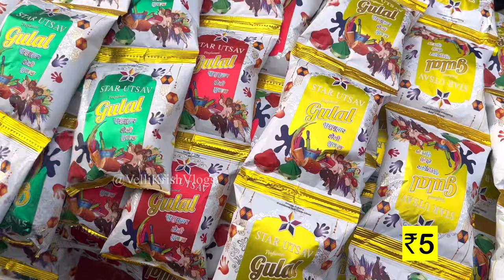सदर बाज़ार होली सेल सब कुछ सस्ता हो गया फटाफट लूटो😍, Sadar Bazar Cheapest Holi Market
Address:- near metro
Tishazari
Pulbangash
Rk ashram

Sadar Bazar
Sadar Bazar Sunday patri market
Sadar Bazar Holi sale
Sadar Bazar Holi collection

holi colours
holi market 2024
holi market sadar bazaar
sadar bazar holi market 2024
holi market sadar bazar
wholesale holi market sadar bazar
holi colour testing
holi colour
holi items wholesale market in delhi sadar bazar
sadar bazar patri market
sadar bazar patri market holi balloon collection
holi market delhi
holi market video
holi colour testing video
holi patri market
holi colour smoke
cheapest holi market in delhi
holi pichkari sadar bazar delhi
holi market sadar bazar 2024
holi 2024
holi items letest video 2024
sadar bazar holi item
letest video of sadar bazar delhi
holi gulal ka holsel market
holi colors new video 2024
holi items
holi market new video
holi toys market
sadar bazar kab kab lagta hai
sadar bazar open days
sadar bazar holi market shop
cheapest holi market video
sadar bazar gulal market
cheapest holi market 2024
sadar bazar rang
sadar bazar marketing video 2024
holi sadar basar
delhi holi market 2024
holi wholesale market in delhi
holi items wholesale market delhi
holi pichkari wholesale market in delhi
holi colors wholesale market in delhi
delhi sadar bazar holi market 2024
delhi sadar bazar holi market
holi wholesale market in delhi 2024
best holi wholesale market in delhi
holi items wholesale market in delhi
holi stash 2024
holi sadar bazar
holi items in sadar bazar 2024
holi items in sadar
holi itemes in delhi
new holi items in delhi sadar bazar
biggest holi itemes market
delhi holi bazaar
sadar bazar rang gulal ka holsel market
holi spray wholesale market
holi colors manufacture in delhi
sadar bazar holi collection 2024
sadar bazar holi 2024
cheapest holi stash 2024
cheapest pichkari market
sadar bazar holi items wholesale market